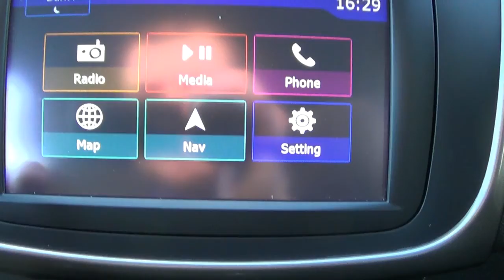Dacia Logan 2015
This is a short video showing a Dacia Logan 2015 we currently have for sale.